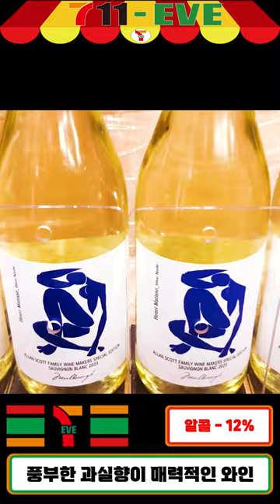세븐일레븐 편의점 인기 와인 리뷰/3월4주-1/ 앙리마티스 앨런스콧 쇼비뇽 편의점 와인 편의점 인기신상 리뷰 앙리마티스 앨런스콧 세븐일레븐 #711#편의점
앙리마티스 앨런스콧 쇼비뇽 - 15,500원

안녕하세요! 711-Eve 입니다~~
세븐일레븐 편의점 인기 와인 리뷰/3월4주-1/ 앙리마티스 앨런스콧 쇼비뇽
▶앙리마티스 와인과 앨런스콧 브랜드의 콜라보 와인
▶일명 '성시경 와인' ^^!
▶착한 가격으로 가성비 끝판왕!!
▶풍부한 과실향이 매력적인 와인
▶데일리 화이트와인으로 입소문
▶탄닌이 적어 뒷맛이 깔끔하고 목넘김이 편해요~
▶잘 잡힌 구조감은 다양한 음식과 조화!

✔️Track - Lyoko & DNAKM - Give You Love